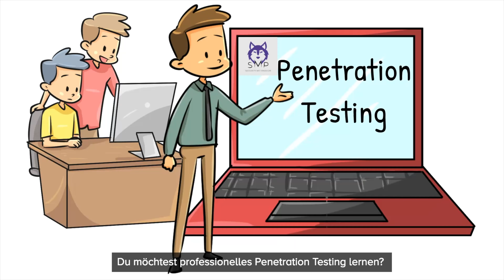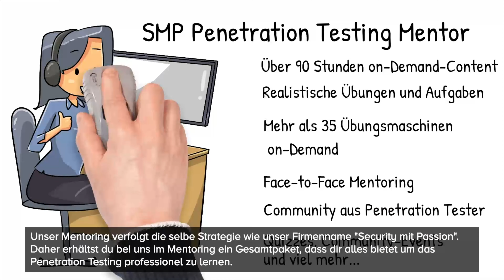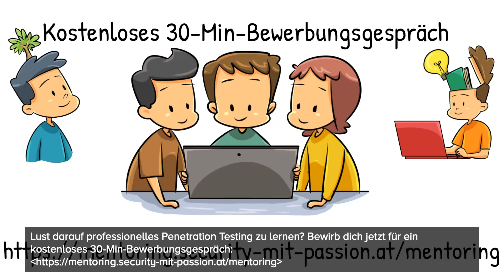Womit starten wenn man Penetration Testing lernen möchte?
Womit soll man starten, wenn man Penetration Testing lernen möchte?

✘ Buche jetzt deine kostenlose 30-minütige Strategie-Session und erfahre, wie du professionelles Penetration Testing lernen kannst:

✘ Über Security mit Passion:
Security mit Passion? Was soll man sich darunter vorstellen… Nun ja mit Security mit Passion lebe ich meinen Traum.
Schon mit 12 Jahren war es für mich, ich heiße übrigens Daniel, ein Penetration Tester, auch bekannt unter dem Namen Ethical Hacker, zu werden.
Dabei habe ich mich über Abi an einer Business School und anschließend im Bachelor IT-Security und Master Information-Security der FH St. Pölten zu dem entwickelt,
wo ich heute stehe. Und zwar zum Penetration Tester und Ausbilder für Penetration Testing. Nun ja, was macht ein Penetration Tester genau…? Das ist relativ simpel erklärt,
wir hacken mit der Erlaubnis unserer Kunden Computer-System, Apps, Websites und Co. und zeigen somit Firmen auf, wie sie angegriffen werden können
und zugleich wie sie das beheben können. Für mich ist das Penetration Testing seit über 7 Jahren meine größte Leidenschaft geworden und wird dies mein Leben lang bleiben.
So bin ich in der ganzen DACH-Region unterwegs und führe Penetration Tests sowohl in Deutschland, Österreich und der Schweiz durch, unterstütze Penetration Testing Teams in Experten-Themen
und schule Systemadministratoren, IT-Techniker und Co. mit meiner E-Learning-Plattform ebenso professionelle Penetration Tester zu werden.